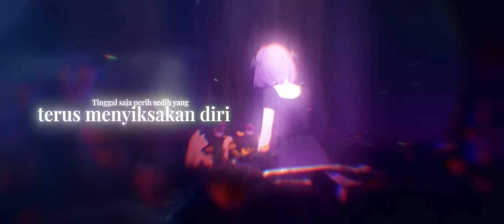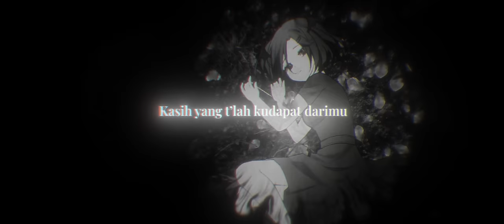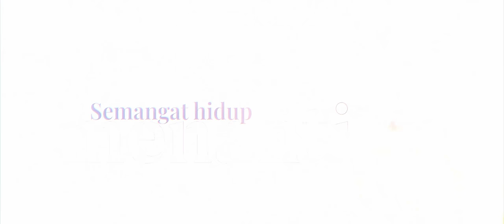【Original Song】Cukup - Mythia Batford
[ TURN ON THE CC (EN/ID) ]

― ❝ Acceptance is the hardest, but life must go on. Fly higher. ❞ ❀

Happy 402th Birthday, Mythia Batford.
Thank you for staying here until now, simpthia and friends.
I love you more than anything.

【 CREDITS 】

✦ Vocal： Mythia Batford

✦ Drummer : Violet [Spherical Abberation]

✦ Keys : Rizzkeys

【  SIMPTHIA DISCORD SERVER! 】